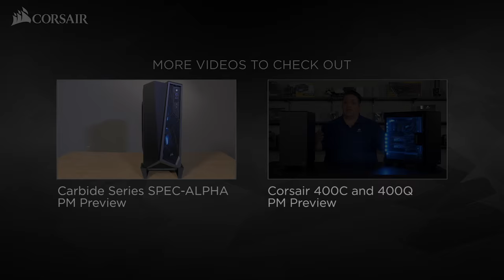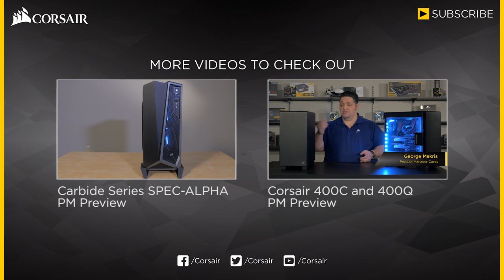Corsair Carbide Series SPEC-ALPHA: the official product trailer!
Hard to beat, and impossible to miss - SPEC-ALPHA’s hard edged design and numerous color combinations make a bold statement.